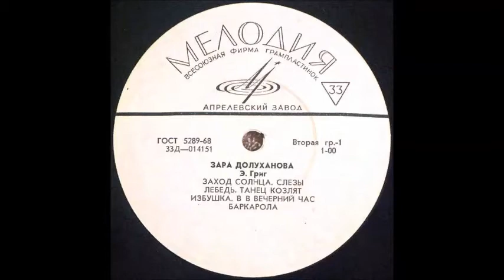Григ Андерсен Grieg Слёзы Taaren Долуханова